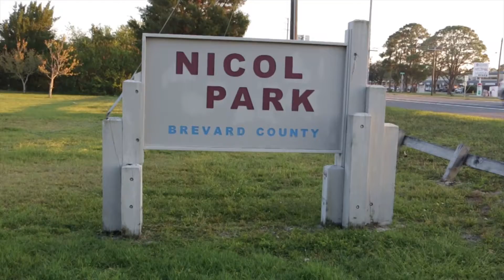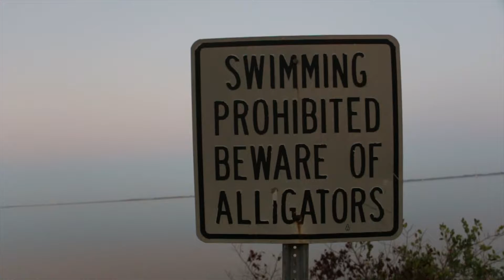ATLAS V GOES-R launch from Cape Canaveral Florida, November 19th 2016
Mission Description: GOES-R (Geostationary Operational Environmental Satellite-R) is the first of four satellites to be launched for NOAA in a new and advanced series of spacecraft. Once in geostationary orbit, it will be known as GOES-16. Compared with today’s geostationary satellites, GOES-R will scan the Earth five times faster at four times image resolution and triple the number of channels scientists can tap into to observe global weather and climate. GOES-R will support short-term forecasts and severe storm watches and warnings, maritime forecasts, seasonal predictions, drought outlooks and space weather predictions. The satellite also will improve hurricane tracking and intensity forecasts, increase thunderstorm and tornado warning lead time, improve aviation flight route planning, and provide data for long-term climate variability studies.

In addition to weather forecasting, GOES-R carries a transponder to detect distress signals from emergency beacons on aircraft, boats/ships and carried by individuals as part of the Search and Rescue Satellite Aided Tracking (SARSAT) system.